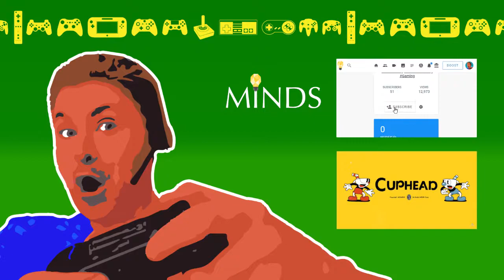🗡️ Blasphemous (Ten Piedad) Let's Play! #5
Blasphemous is a punishing action-platformer that combines the fast-paced, skilled combat of a hack-n-slash game with a deep and evocative narrative core, delivered through exploration of a huge universe comprised of non-linear levels.